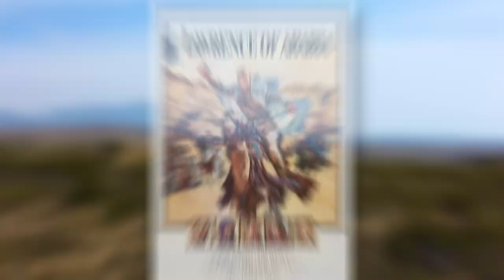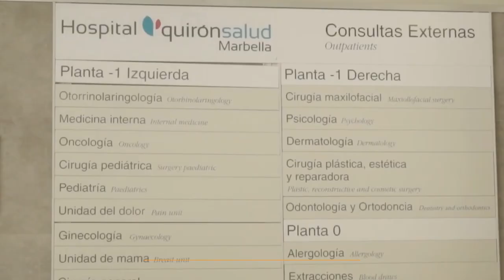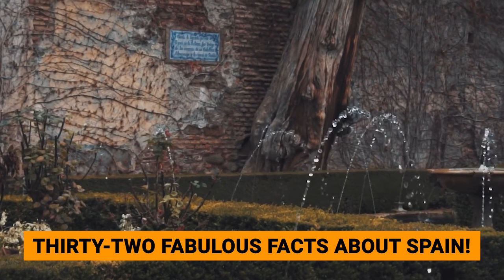SPAIN IN 2024: The Other Side Of Spain You Didn't Know Existed?! 32 Suprising Facts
spain IN #2024 : he Other Side Of Spain You Didn't Know Existed?! 32 Suprising facts s

Welcome to our latest "Europe in Detail" video where we explore the captivating country of Spain, known for its vibrant culture, historical landmarks, and delectable cuisine. In this video, we unravel 32 fascinating facts about Spain, from its breathtaking landscapes and UNESCO World Heritage Sites to its culinary treasures and sports successes. Journey with us off the beaten path to discover the country's hiddengems and unique traditions.

🎥 Videos about European countries, less-known European gems, and rich European cultural insights.

• Section 107 of the U.S. Copyright Act states: “Notwithstanding the provisions of sections 106 and 106A, the fair use of a copyrighted work, including such use by reproduction in copies or phonorecords or by any other means specified by that section, for purposes such as criticism, comment, news reporting, teaching (including multiple copies for classroom use), scholarship, or research, is not an infringement of copyright.” • This video could contain certain copyrighted video clips, pictures, or photographs that were not specifically authorized to be used by the copyright holder(s), but which we believe in good faith are protected by federal law and the fair use doctrine for one or more of the reasons noted above.